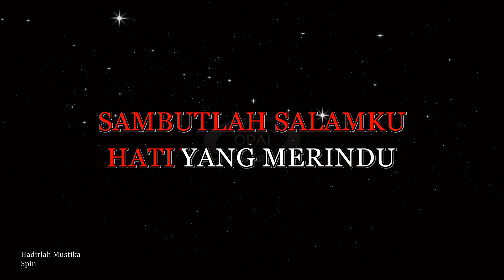Spin - Hadirlah Mustika [Karaoke]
Karaoke lagu Hadirlah Mustika nyanyian kumpulan Spin.

If the owner of the song feel offended with my video (i.e due to Copyright etc), please comment and I will remove the video immediately.